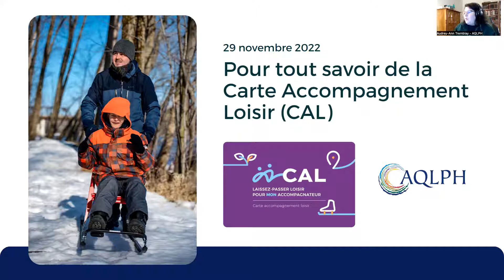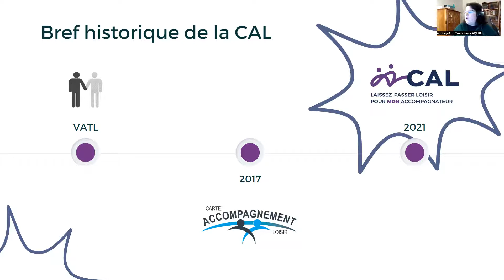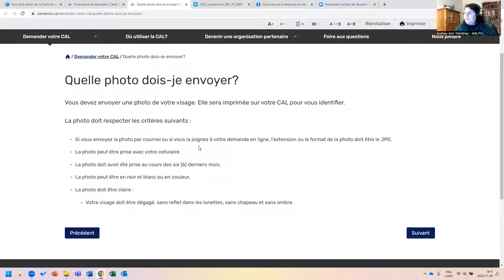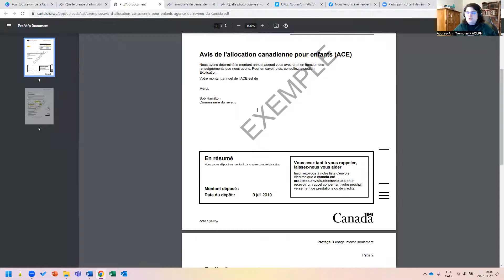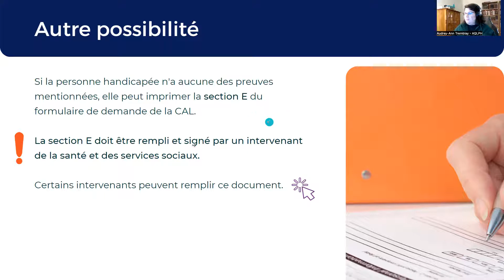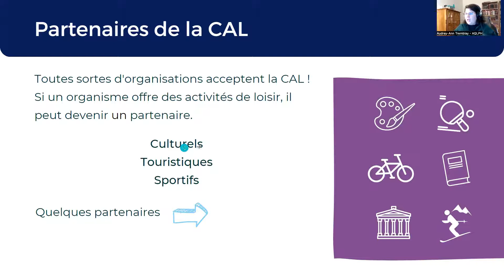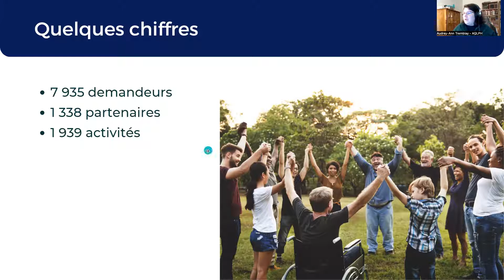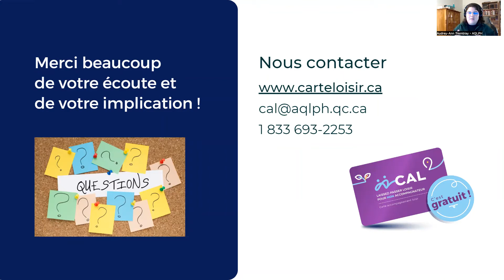Pour tout savoir de la Carte accompagnement loisir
Retrouvez ici l'intégralité de la présentation «Pour tout savoir de la Carte accompagnement loisir», animée par l'Association québécoise pour le loisir des personnes handicapées (AQLPH)!